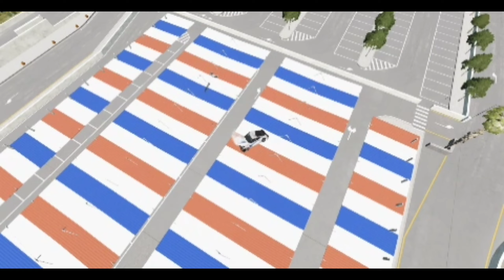jeeps and cars hit the bridge